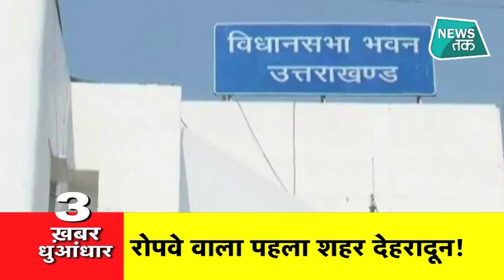10 बज गए: News Tak Top 5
पहाड़ से मैदान तक ठंड की मार...जमे कश्मीर,हिमाचल, उत्तराखंड. रेल यातायात प्रभावित,खेतो में फसलो पर जमी बर्फ...बर्फीली हवाओं से बदला मौसम का मिजाज तो सर्दी से कांपने लगी दिल्ली...

उत्तर गुजरात में टिड्डी दल का आंतक, किसानों को करोड़ो का नुकसान. टिड्डी को भगाने के लिए किसानों ने निकाला अनोखा तरीका...हाथों में थाली और बदूंक से कर रहे हैं टिड्डी से पहरेदारी...